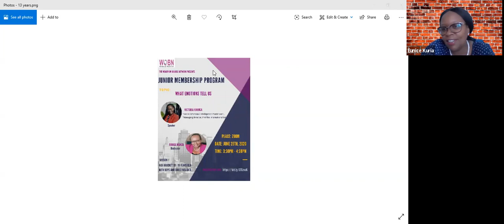What Emotions Tell us, Part 1: Junior Membership Program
Hi there,
Welcome to the 4th webinar series of The Junior Membership Program.
Topic: What Emotions Tell us
Speaker: Victoria Karuga
Moderator: Eunice Wanza